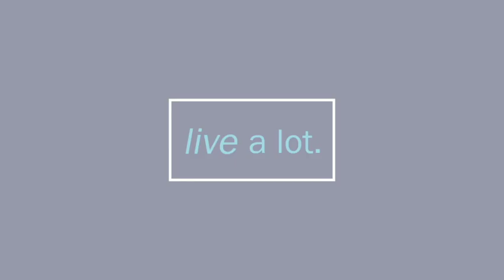Making Great Shifts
If you've ever wanted a complete and total change in your life then do we have the show for you

Today we'll talk about making great shifts powering change And discovering a new side of yourself you never even knew existed!

But first we'll talk about identical twin girls, Florida and Vermont, stubble and polos,
Yes, Butt implant, Survival Techniques, Remembering Light &Joy, Roo Roo happiness, easy tears, and what in the world getting sideswiped by an SUV has to do with anything!